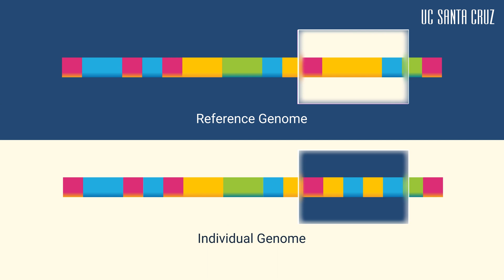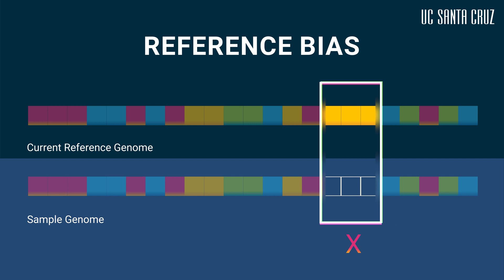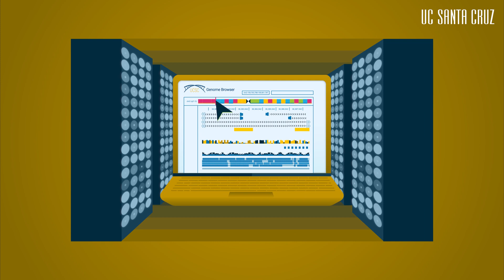Genomics for everyone: UCSC researchers release first human pangenome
UC Santa Cruz scientists, along with a consortium of researchers, have released a draft of the first human pangenome—a new, usable reference for genomics that combines the genetic material of 47 individuals from different ancestral backgrounds to allow for a deeper, more accurate understanding of worldwide genomic diversity.